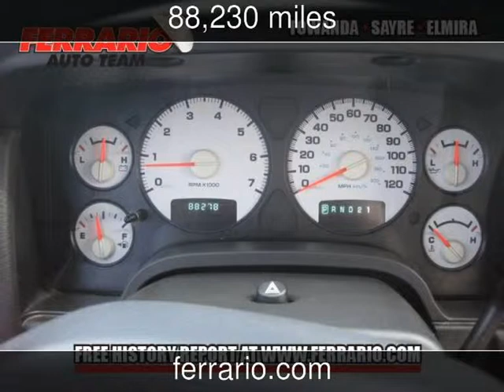2003 Dodge Ram 1500 Used Cars - Elmira,New York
See more details about this used car This 2003 Dodge Ram 1500 with 88,230 miles is for sale at Ferrario Auto Team.